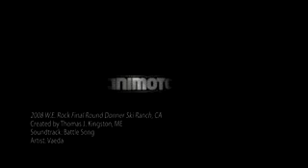2008 W.E. Rock Final Round Donner Ski Ranch, CA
The season is over and once again Spider 9 Axles prove they have what it takes to win. Congratulations to both Jesse Haines (Unlimited) and Brad Lovell (Pro Modified) for securing both 1st place finishes for the 2008 W.E. Rock series.  As if that wasn't enough, Jesse Haines is the first person ever to sweep a series, winning every round in 2008!

It should also be mentioned that rigs powered by Spider 9 axles and components also secured 2nd, 4th, and 6th place series finishes for the Unlimited Class and 2nd, 4th, and 5th place series finishes for the Pro Modified Class.

All photography (except photos of Jessie Haines) supplied by Chris Geiger.  Photography of Jessie Haines supplied by Team Haines.